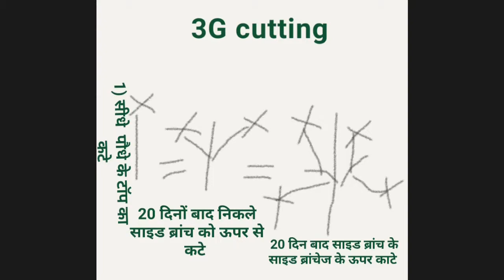Plants 3G cutting